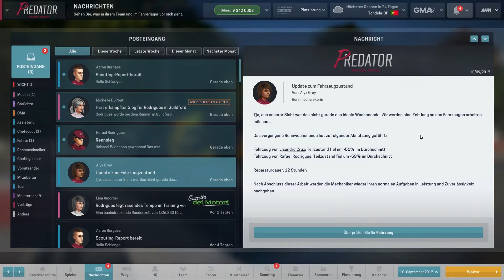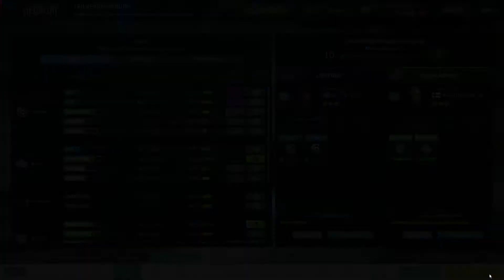Let’s Play Motorsport Manager (PC) [German/Deutsch] | #035 | Die schnellste Trainingsrunde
In unserer 35. Let's Play Motorsport Manager (PC) Episode erstellen wir unseren Teammanager und starten in der untersten Rennserie, der European Racing Series. Die Racing Predator Group ist das schlechteste Team dieser Rennserie und somit unsere Wahl, da wir eine spannende und herausfordernde Saison anstreben. Wir gehen gemeinsam alle Managmentmenüs durch und bereiten uns minuziös auf den Start in diese Saison vor. Anschließend bestreiten wir unser erstes Renntraining und konfigurieren unsere Rennboliden so gut wir können um für den großen Preis am Schwarzen Meer gewappnet zu sein.

Ihr habt etwas zu sagen, dann schreibt es in die Kommentare!

Entwickler: Playsport Games
Publisher: SEGA